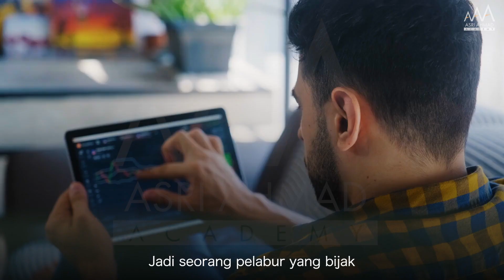Saham Ni Susah?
"Saham ni susah bro.. toksah pening-pening nak join"

Kita ni bukan lahir-lahir terus jadi pakar.

Nak capai impian dan cita-cita pun ada "baby step".

Sama lah macam melabur saham.

Ada benda kita kena belajar, ada benda kita kena latih setiap hari.

Perasaan takut, perasaan susah semua akan hilang akhirnya.

Jika tidak pening sekarang kerana ilmu, kita mungkin akan pening dengan kos sara hidup yang semakin tinggi.

Buatlah pilihan yang terbaik 😊